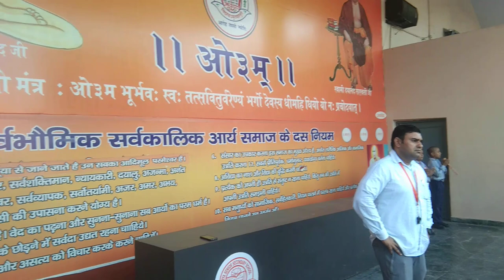arya sr sec school prayer assembly